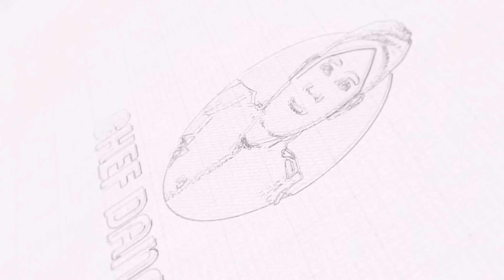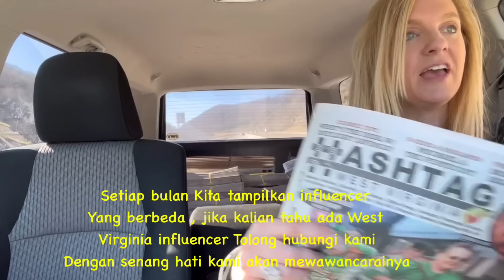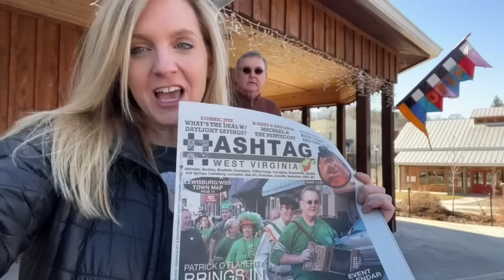Chef Dancuk ❗️Di Koran West Virginia HashtagWV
Christina Entenmann-Edwards
Editor-in-Chief/Publisher, HashtagWV Art & Entertainment Paper
HashtagWV.com GET TEXT UPDATES!